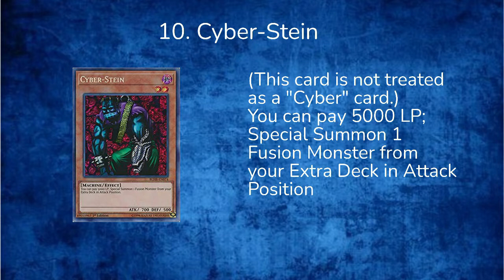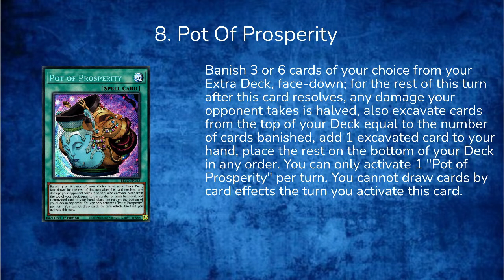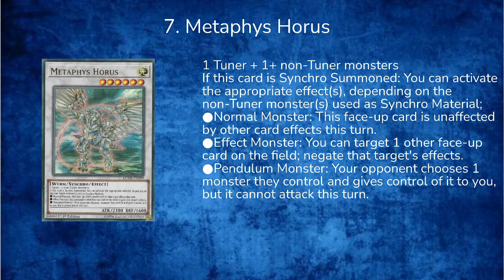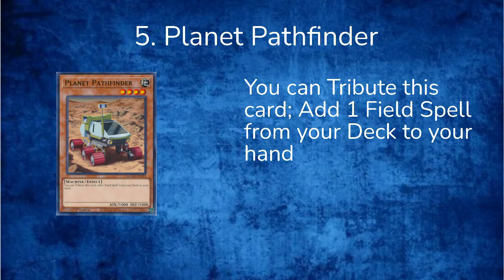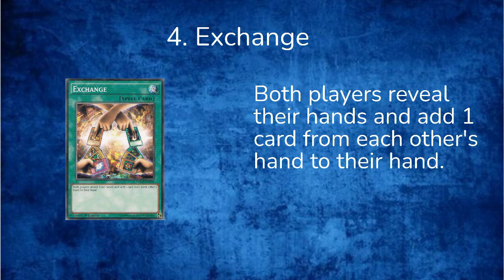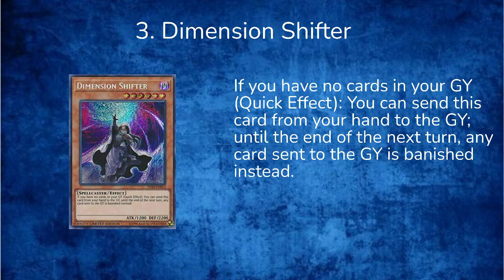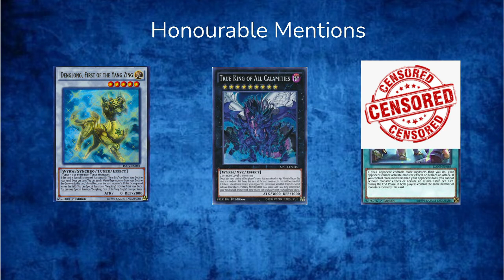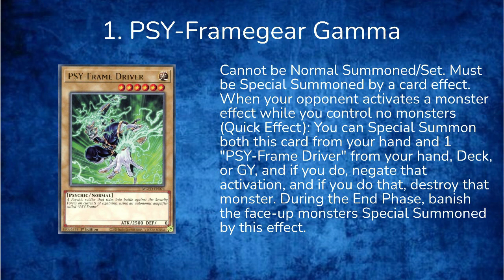Top 10 (Non-Zefra) Zefra Cards Of All Time